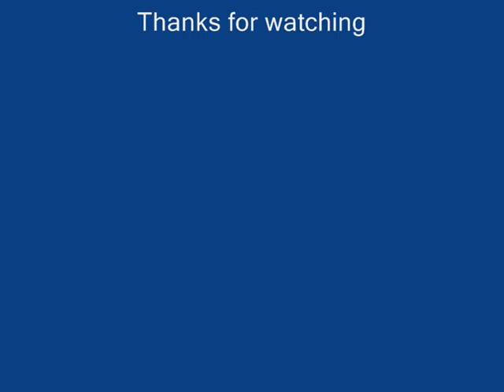Motorsports crashes 2009/2010 part 10(best of 1-9) by KRI$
The best of crashes in my films (1-9) Includes:NASCAR,ARCA,SBK,AMA,ALMS,F3,AFOS,Fiat 500,Gp2, LMS,FPA,V8 UTES